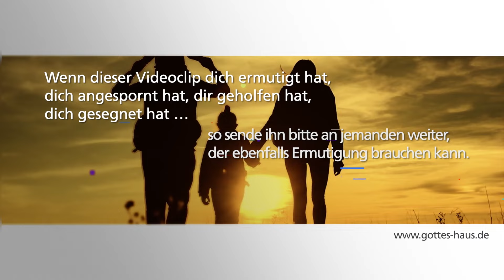Wenn Bedrängnis deinen Weg schwer macht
Die Bibel berichtet uns von Männern und Frauen, die in Gottes Gegenwart waren und zu einem lebendigen Zeugnis Seiner Kraft wurden, das auch uns heute noch berührt. Waren diese Menschen fern von jedem Problem und Zweifel? Lebten sie unberührt von jeglichem Kampf? Nein! Manche Bedrängnis machte ihren Weg schwer und mühsam, manche Herausforderung stand ihnen entgegen. Sie mussten sich entscheiden, trotz all dem mit dem Herrn voranzugehen.

Anhand eines Beispiels berichtet Sigrid dir von einer solchen Entscheidung, in der es um ein „Wurzel-tiefer-machen“ geht. Um die Entscheidung, trotz aller Bedrängnis an Gott festzuhalten. Es ist ein Zeugnis davon, dass es sich lohnt, an Seiner Hand zu laufen, Ihm zu vertrauen und Ihm nachzufolgen.

Der ist gepflanzt wie ein Baum an Wasserbächen, der seine Frucht bringt zu seiner Zeit, und seine Blätter verwelken nicht!
Psalm 1,3 / Jeremia 17,8

40 Tage Fasten und Beten mit Gottes Haus
15. Juli bis 23. August 2024

Alle Videos und Texte zur Fastenaktion findest du auf unserer Webseite.

Events mit Gottes Haus:

Feuer-Konferenz für den Norden: „Gott hat mehr für dich!“
14. und 15. September 2024
Hohes Arsenal, Rendsburg

anschließend:
15. September 2024, 14:00 Uhr
Hohes Arsenal, Rendsburg oder via Zuschaltung per Zoom

Seminar mit Annette Dilger
Gebet: der Schlüssel, um siegreich durch die kommende Zeit zu gehen
Samstag, 28. September 2024, 15:00 bis ca. 21:00 Uhr
Gottes Haus Seminar-Zentrum, Rotenburg an der Fulda

Feuer-Konferenz für den Osten: „Gott hat mehr für dich!“
12. und 13. Oktober 2024
Rieger Showbühne, Gera
anschließend:
Deutschlandweiter Schofar-Einsatz für das Bundesland Thüringen
Sonntag, 13. Oktober 2024, 15:00 Uhr
Rieger Showbühne, Gera oder via Zuschaltung per Zoom

Frisches Feuer vom Himmel für dich
Segnungsgottesdienst mit Sigrid und Martin im Christus Zentrum Düren
Samstag, 19. Oktober 2024, 19.00 Uhr

und:
Es gibt mehr!
Ermutigungsgottesdienst mit Sigrid und Martin im Christus Zentrum Düren
Sonntag, 20. Oktober 2024, 11.00 Uhr

anschließend:
Deutschlandweiter Schofar-Einsatz für das Bundesland NRW
Sonntag, 20. Oktober 2024, 15:00 Uhr
Christus Zentrum Düren oder via Zuschaltung per Zoom

Feuer-Konferenz für Österreich: „Gott hat mehr für dich!“
9. und 10. November 2024
Veranstaltungszentrum, Buchkirchen

Ein Brief von Jesus – dreiteiliger evangelistische Flyer (Faltblatt, Begleitkarte, Umschlag)